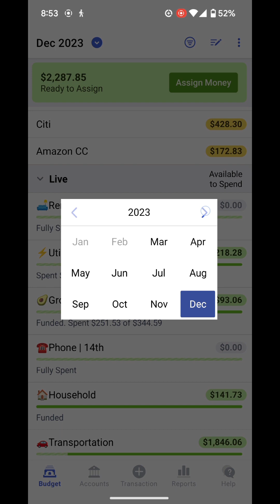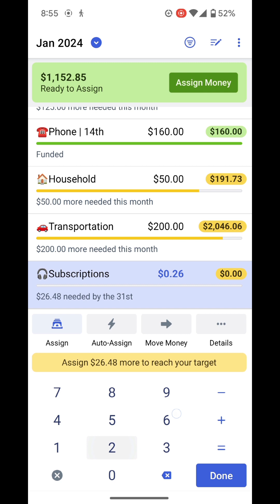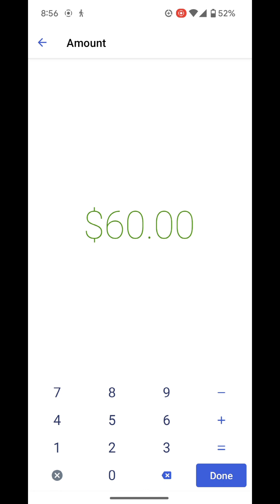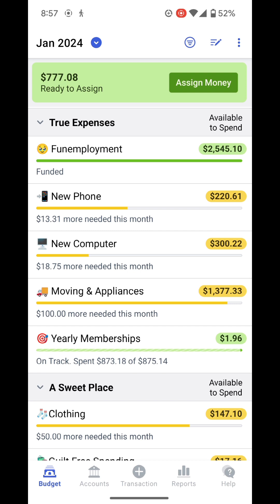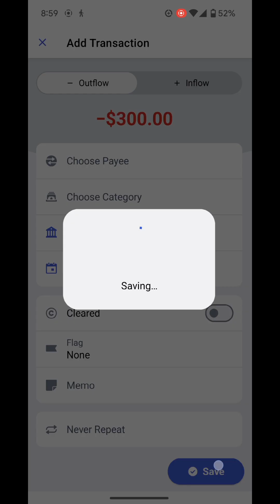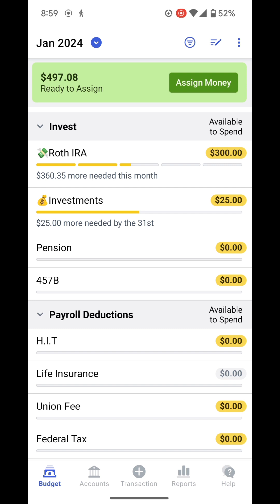January Paycheck Budget With Me YNAB (1st-15th)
I don't want to work anymore overtime 😭